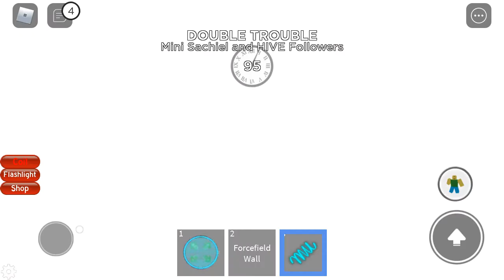Roblox Midnight Horrors: Mini Sachiel and HIVE Followers